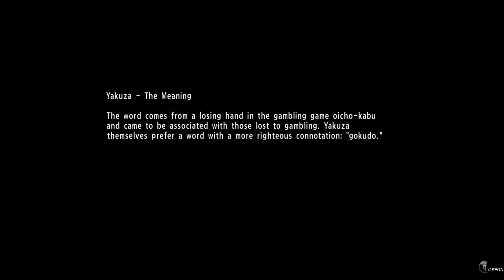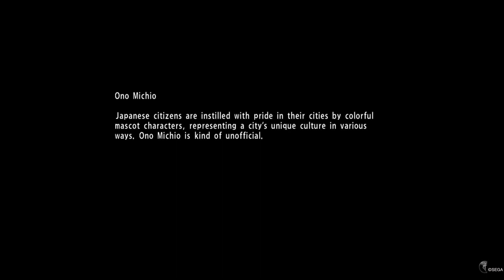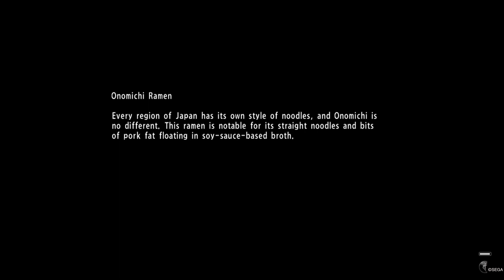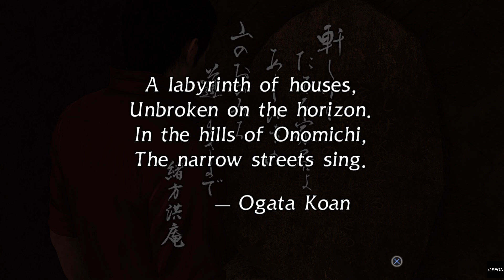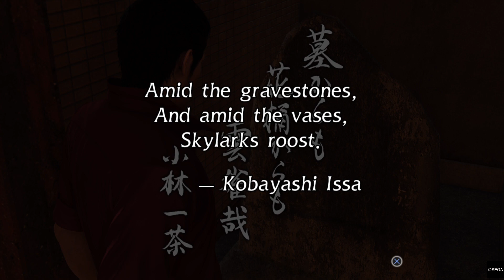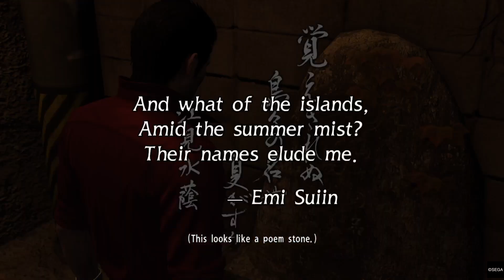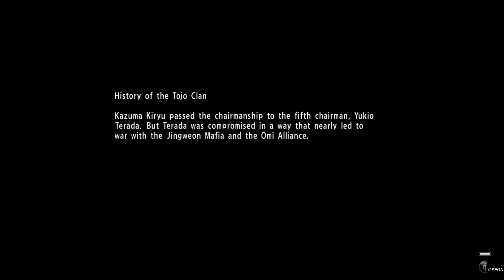YAKUZA 6: The Song of Life_20220705005245